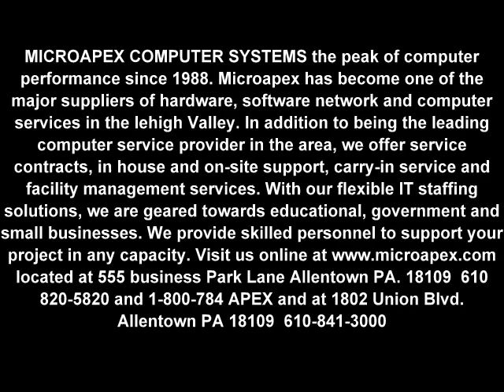The MICROAPEX song.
MICROAPEX COMPUTER SYSTEMS Allentown PA.. song music, arraingement, and performed by Frank Zelasny/ Joggyn Smyler lyrics by Steve Rhyshatelo